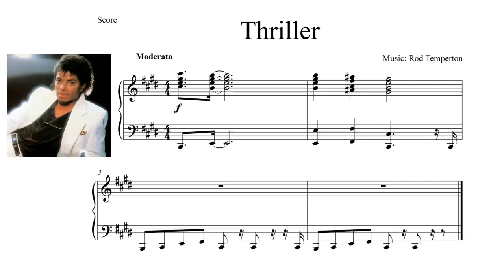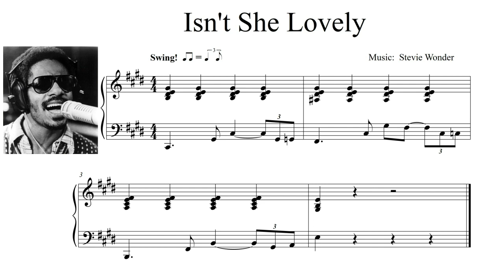Best Intro’s Pop Music for Piano - Whitney houston, Michael jackson, the Doors..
with one exceptional.